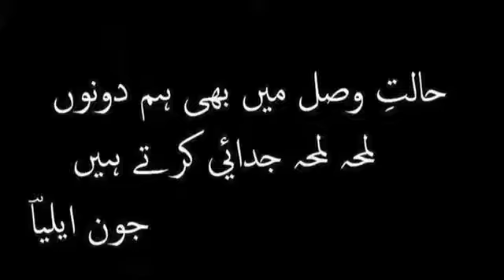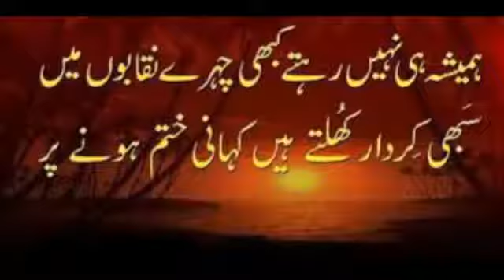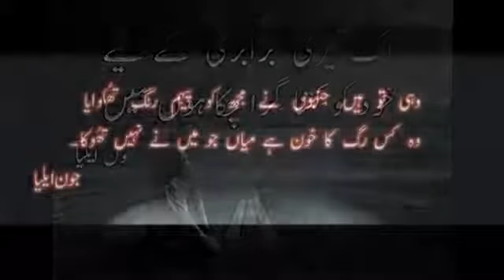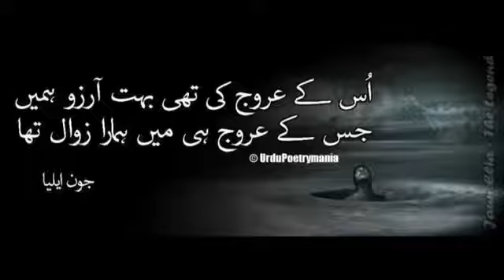New sad poetry Jaun Elia Urdu Hindi and Heart Touching Background music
H S N Love